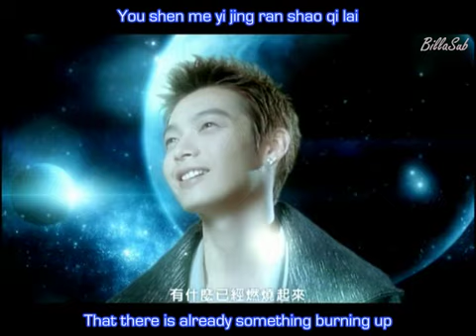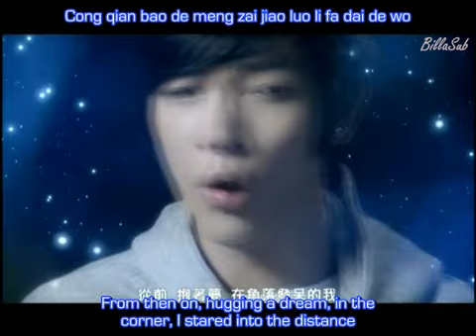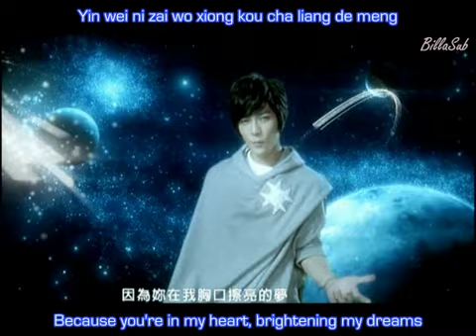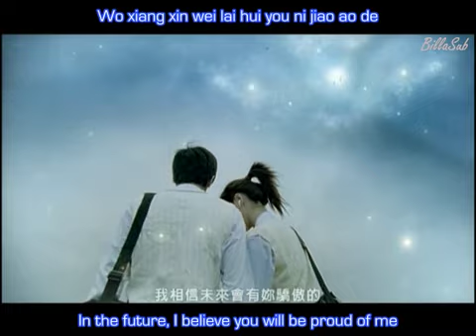[HQ] Fahrenheit - Heng Xing (Star)(English Subbed)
Rolling Love Theme